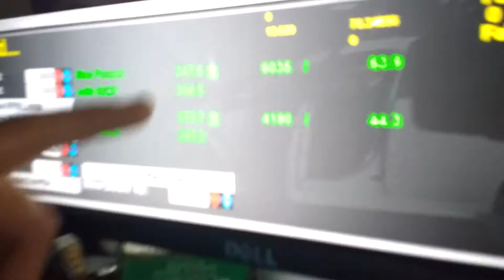Evo X GSR e85 tuning.